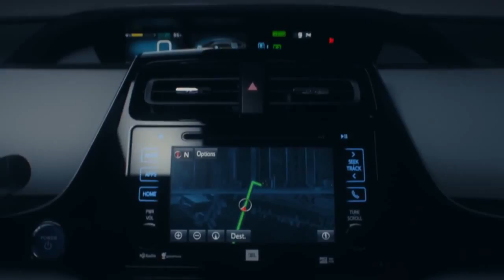2016 Toyota Prius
Toyota Prius czwartej generacji jest większa i oszczędniejsza niż dotychczas. Więcej na